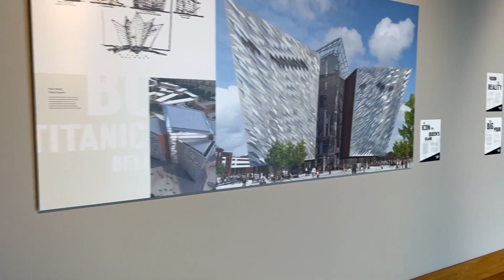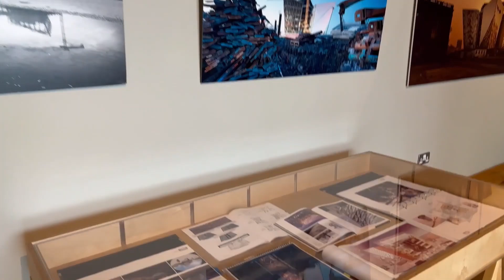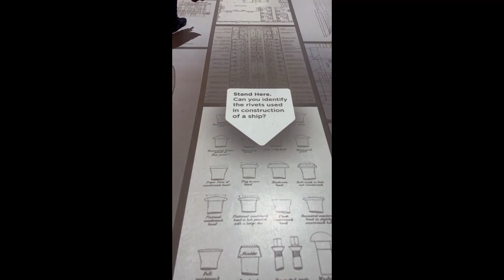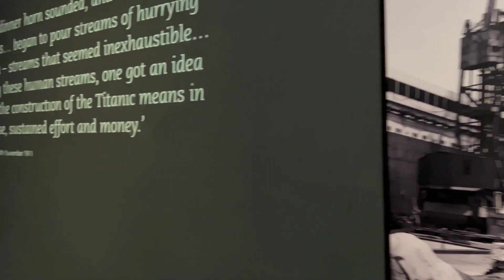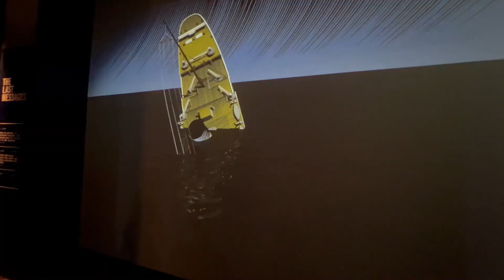Northern Ireland tour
Giant's Causeway, Dunluce Castle & Titanic Belfast